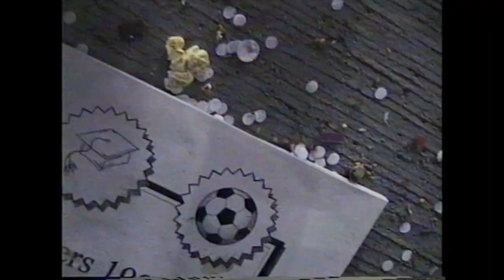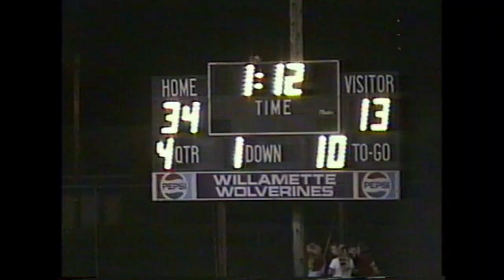Two Hours of Wolverine Football From 1996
Filmed by my excitable mom and then me after I tear up my knee...
Specific moments to jump are in the pinned comment... I will add more later on.